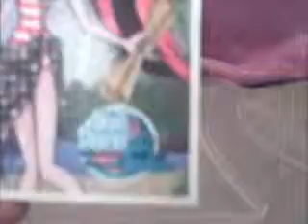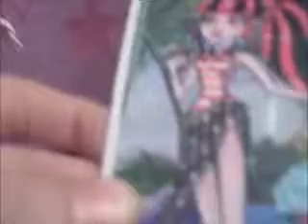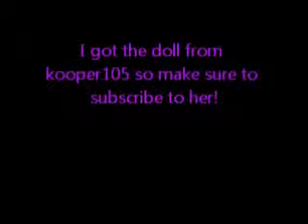Skull Shores Draculara Doll Review!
I saw a  bunch of them at target.Next review on draculara's car!OMG!